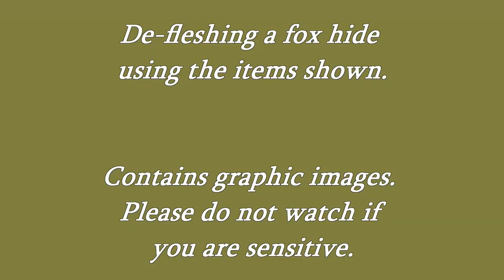Skin Tanning Tools.avi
Some of the tools I've made to assist me with tanning and processing hides